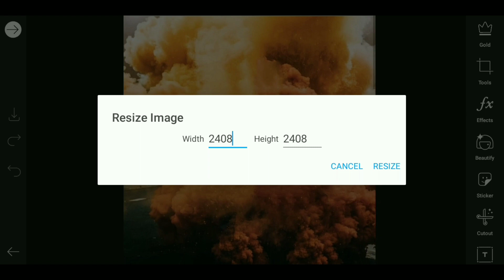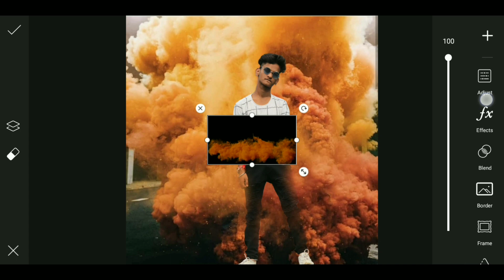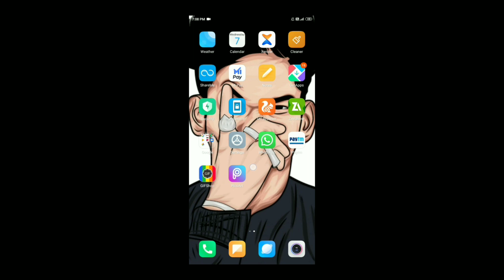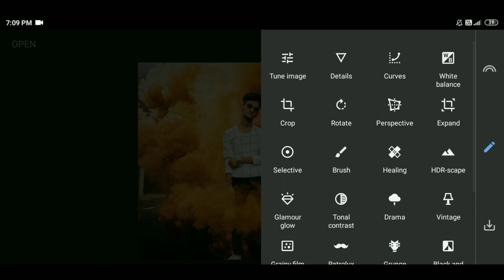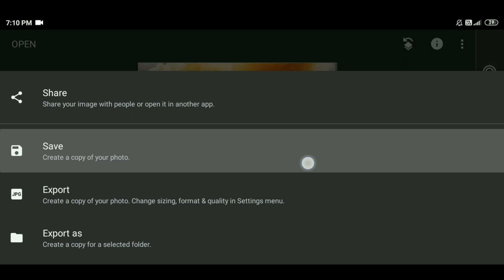Danish Zehen Photo Editing || Instagram viral Orange Smoke Photo Editing in Picsart & snapseed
YOUR QUESTIONS ⤵

Smoke
Orange smoke photo
 Picsart Tubelight editing
Tubelight photo editing Tutorial
 Blue smoke photo editing
 New tubelight photo editing
Instagram fire frame photo editing
Fire frame photo editing
Vijay Mahar
 Vijay Mahar New Concept Artwork
Vijay Mahar New Concept Picsart Tutorial
Vijay Mahar New Concept